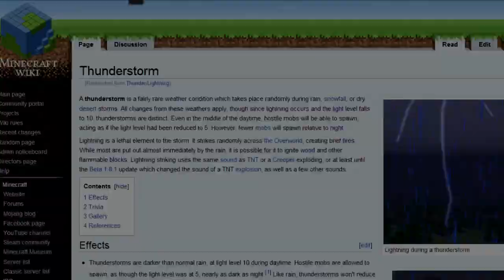Minecraft Environment: Weather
Let's explore Minecraft! We bring you detailed block-by-block information for our